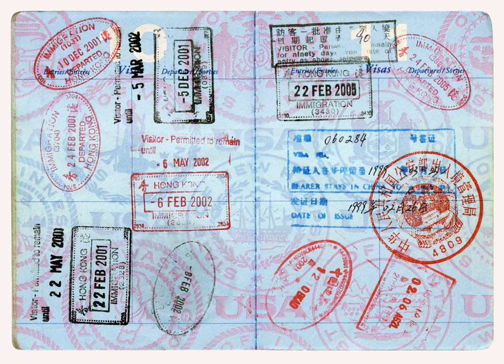You Could Be Denied Entry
Canadians love their neighbors to the south and are a friendly lot, but they don't let just anyone across the border. Canadian Border Services Agency guards can get sticky when it comes to criminal records or suspicious behavior. You should be aware of what can get you denied entry; that includes DUIs and improper identification or papers if you're traveling with minors who are not your own..